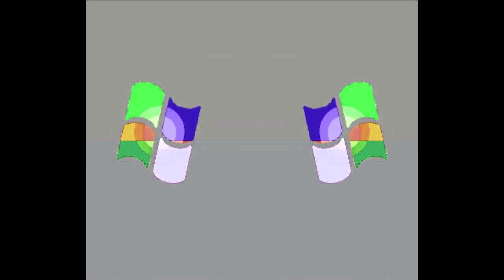All Windows Animations From MS Paint Updated V2 in O Major Split O Major Opposite in CoNfUsIoN